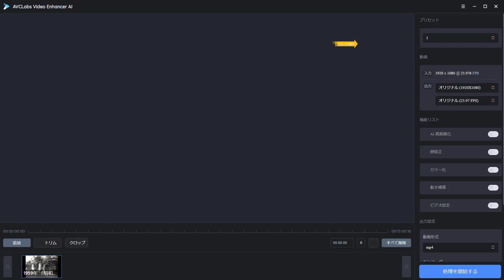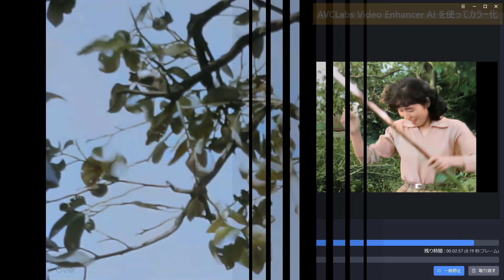昭和最初の暮らしはどんなの？AIで1959年貴重な動画をカラー化してみた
AVCLabs Video Enhancer AI で貴重な白黒動画の元の色彩を再現し、20世紀50年代戦後日本人の日常生活を直観的に見えます。